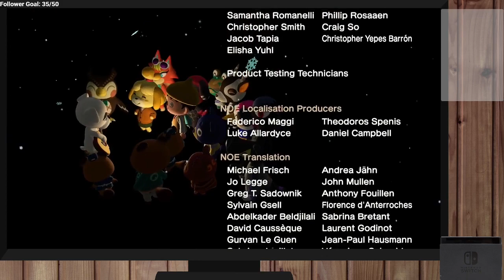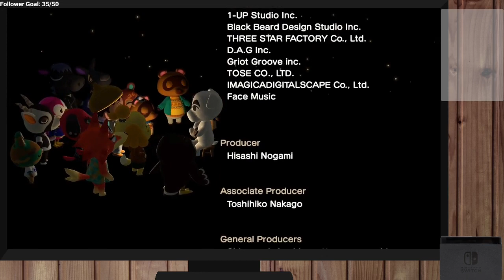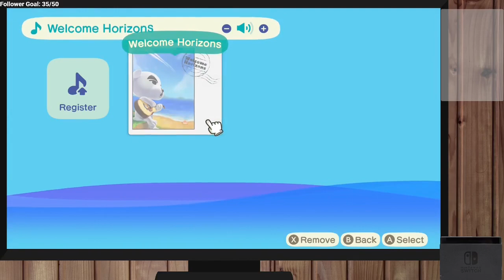Animal Crossing: New Horizons (Part 24) - Streamed 11-16-2020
A stream archive of me playing Animal Crossing: New Horizons over